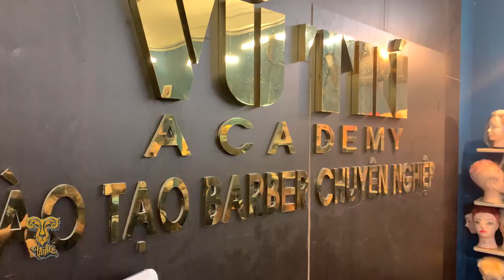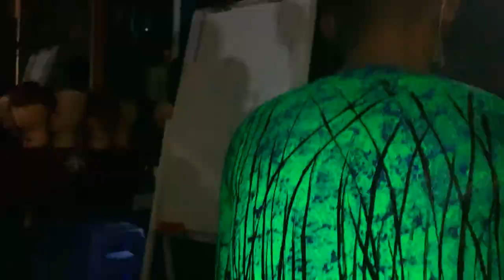Đột nhập lớp học "Vẽ" Ngoại khóa của Vũ Trí Academy | Tri Tam Quoc | Vu Tri Barbershop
Hệ thống các chi nhánh tại TPHCM:
💢 Quận 3

💢Quận 4
271 Khánh Hội, Phường 5

175 Phan Đình Phùng, Phường 17